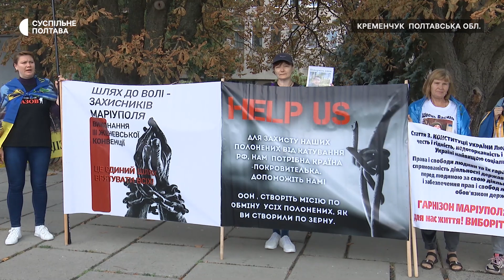«Потрібен розголос»: рідні військовополонених влаштували пішу ходу з Кременчука до Києва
Близько трьох десятків людей 12 вересня вирушили пішою ходою з Кременчука до Києва. Це родичі військових з різних областей України, які потрапили в полон під час оборони Маріуполя 2022-го року. Розпочали з Кременчука, адже деяких воїнів призвали на службу з цього міста.